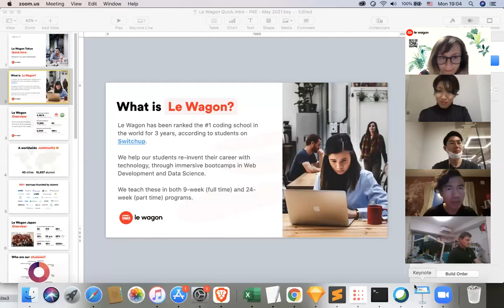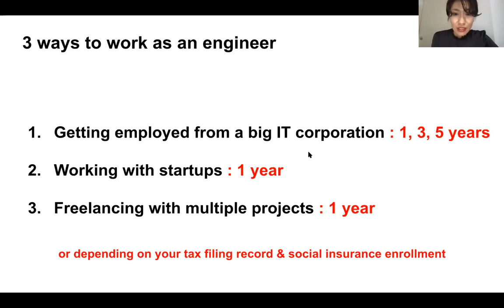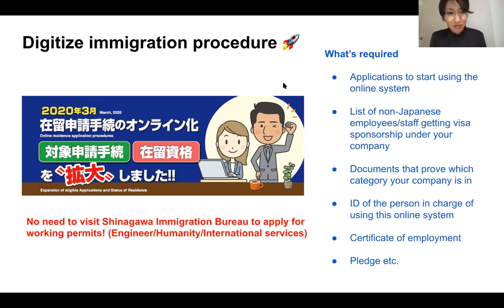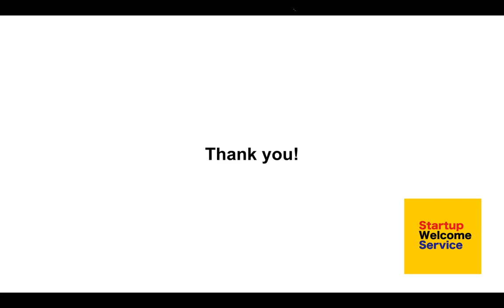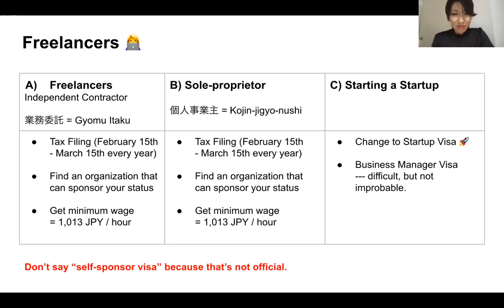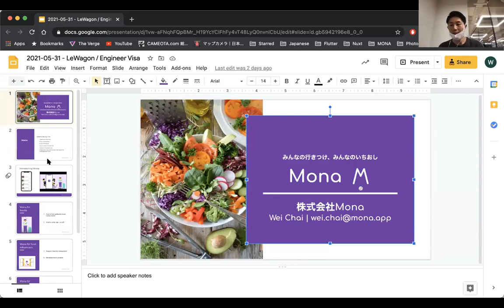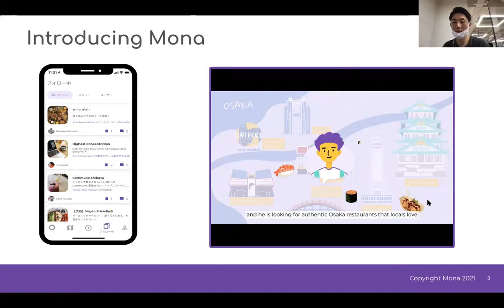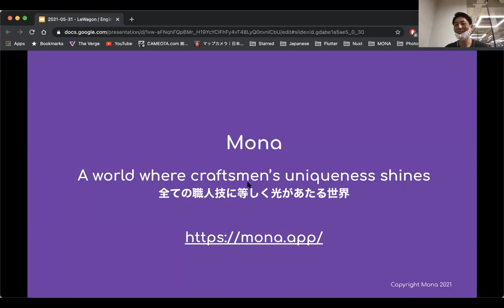Visa options for Engineers in Japan - Le Wagon Tokyo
The most common visa for software engineers in Japan is the Engineer/Specialist in Humanities/International Services visa. However, there are several other visa options available for those who want to build a tech career in Japan, regardless of the background. The aim of this webinar is to fill some of that knowledge gap, and help you choose the most suitable option based on your aspirations.

For this hands-on event, we are excited to welcome Miho Tanaka, CEO of StartupWork and Director of Shibuya Welcome Service, and Wei Chai, CEO & Founder of Tokyo-based foodtech startup Mona. Having extensive experience of helping foreign entrepreneurs enter the Japanese market, Miho Tanaka is now leading a government-backed project on Shibuya Startup visa. Our second speaker Wei Chai has an engineering degree from an Imperial College London and spent several years working with finances and tech before launching his own startup in Tokyo.

Agenda 🗓️

04:05 - Miho Tanaka: differences in requirements & benefits for each type of the visa options for engineers.
40:40 - Wei Chai: personal experience of switching from a developer to tech startup founder
1:02:50 - Q&A session

🚀About Shibuya Welcome Service🚀

The “Startup Welcome Service” is a one-stop support service provided by Shibuya City Office that assists you with the various administrative procedures in establishing a company or starting a business in Shibuya.

Le Wagon Tokyo is a top ranked coding school for startups, creative people and tech entrepreneurs.

Our next bootcamps will start:
🚶‍♂️September 25th for our 24-week part-time Web Development and Data Science programs
🏃‍♀️ October 4th for our 9-week full-time Web Development and Data Science programs

Applications are already open!